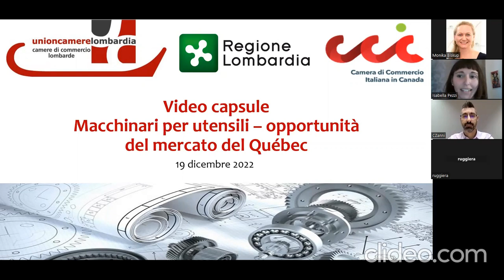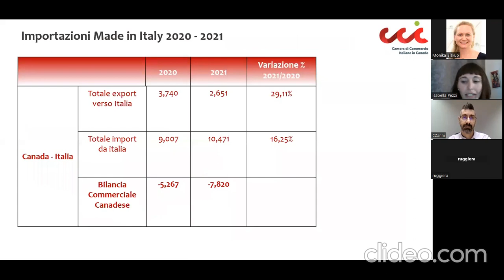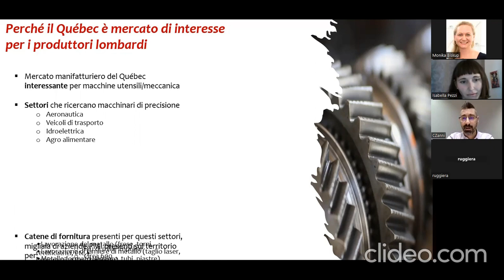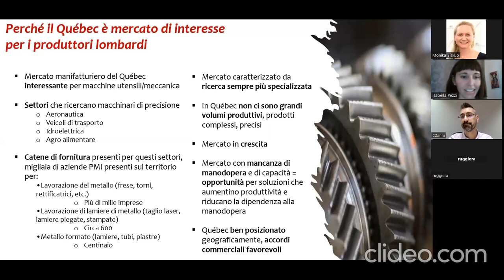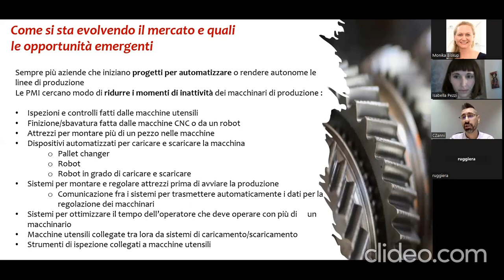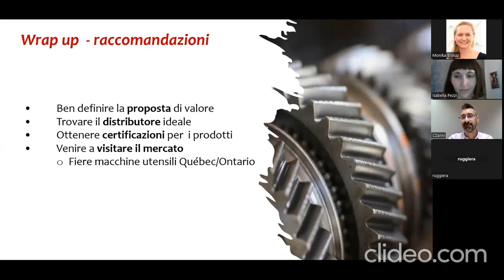Video capsule: Macchinari per utensili opportunità di mercato del Quebec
I  video di Lombardiapoint sui temi più attuali per l'internazionalizzazione delle imprese